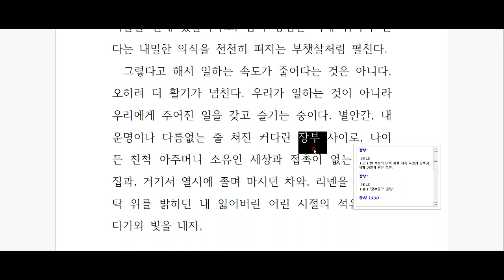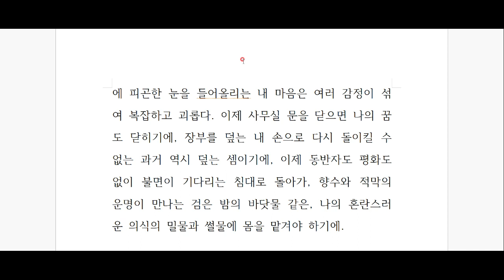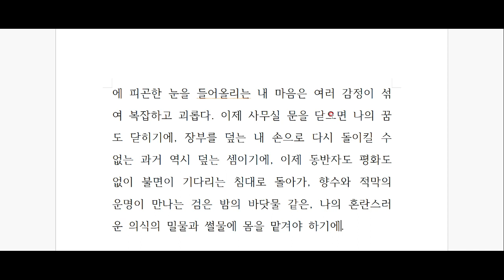페르난두 페소아, '불안의 서' 깊이 읽기 - 제 16편 -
불면의 밤, 그리고 옛 기억의 엄습...